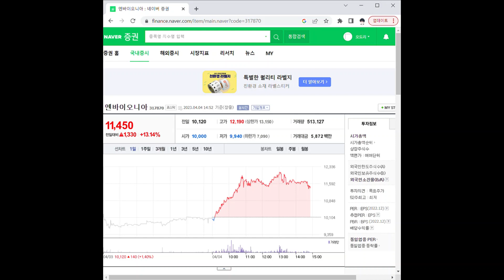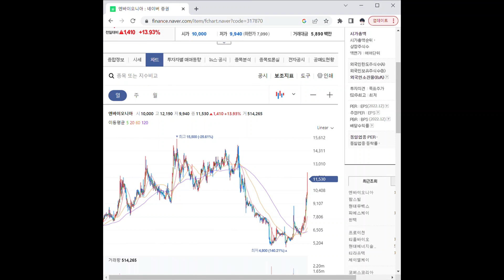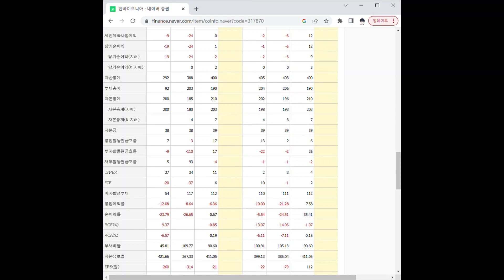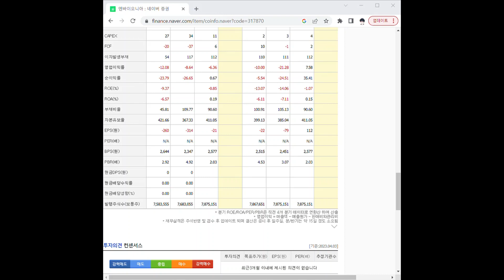317870엔바이오니아 주가 전망 및 차트 분석